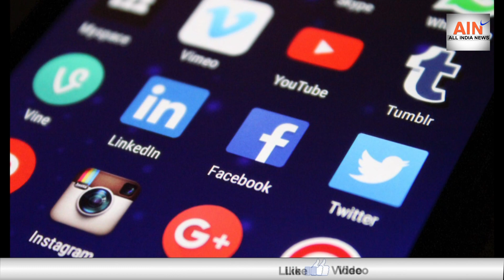अयोध्यापार फैसला आनेपर देशभर मैं अलर्ट ,सोशल मिडिया पर कड़ी नजर ayodhya rammandir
all india news=अयोध्यापार फैसला आनेपर देशभर मैं अलर्ट ,सोशल मिडिया पर कड़ी नजर ayodhya rammandir